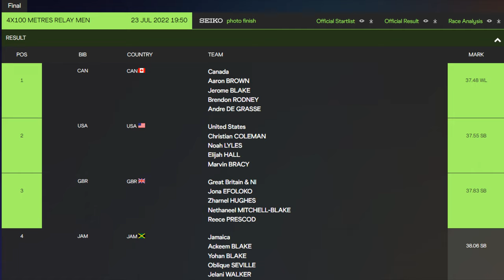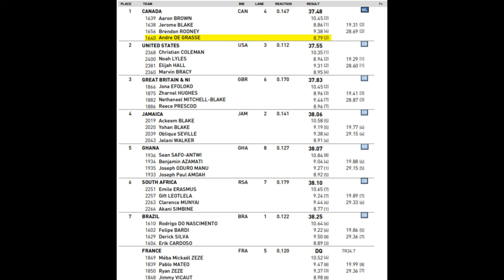Andre De Grasse Leads Canada Upset USA Men's 4x100 Relay at the World Championships (July 23, 2022)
🏃‍♀️ Andre De Grasse came out there beastin' yo and reminded everybody that he's an Olympic gold medalist for a reason as he helps the Canadian Men 4x100 Relay Team dust up the US 4x100 Relay Team led by Noah Lyles and company.

▪ Saturday, July 23: Finals at 10:50pm ET / 7:50pm PT (FINAL) (NBC-TV)

MEN 4x100 RELAY RESULTS - 10:50 PM EASTERN TIME
1. Canada (CAN) - 37.48
- Aaron BROWN 10.45
- Jerome BLAKE 8.86
- Brendon RODNEY 9.38
- Andre DE GRASSE 8.79

2. United States (USA) - 37.55
- Christian COLEMAN 10.35
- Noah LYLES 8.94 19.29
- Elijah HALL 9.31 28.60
- Marvin BRACY 8.95

3. Great Britain & Northern Islands (GBR & NI) - 37.83
- Jona EFOLOKO 10.45
- Zharnel HUGHES 8.96
- Nethaneel MITCHELL-BLAKE 9.46
- Reece PRESCOD 8.96

4. Jamaica (JAM) - 38.06
- Ackeem BLAKE 10.58
- Yohan BLAKE 9.19
- Oblique SEVILLE 9.38
- Jelani WALKER 8.91

5. Ghana (GHA) - 38.07
- Sean SAFO-ANTWI 10.84
- Benjamin AZAMATI 9.04
- Joseph ODURO MANU 9.27
- Joseph Paul AMOAH 8.92

6. South Africa (RSA) - 38.10
- Emile ERASMUS 10.65
- Gift LEOTLELA 9.24
- Clarence MUNYAI 9.44
- Akani SIMBINE 8.77

7. Brazil (BRA) - 38.25
- Rodrigo DO NASCIMENTO 10.64
- Felipe BARDI 9.22
- Derick SILVA 9.50
- Erik CARDOSO 8.89

8. France (FRA) - 24.70
 - Méba Mickaël ZEZE 10.52
- Pablo MATEO 9.47
- Ryan ZEZE 9.37
- Jimmy VICAUT 8.98

🎥 Original Video Date: Saturday July 23, 2022 (AND-TV)

Track & Field
USATF
100m
200m
110m Hurdles
400m
4x100 relays
800m
1500m
Outdoor Track